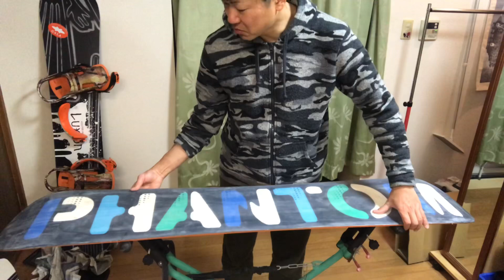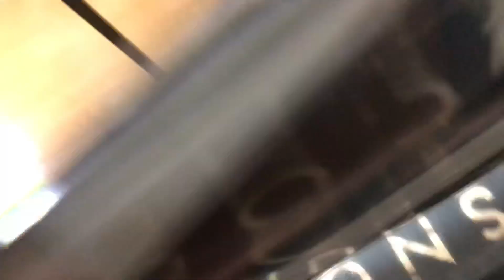スノーボード買いました。ここぞとばかりにYouTuberごっこするよ！Lago Snowboards Double Barrel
Lago Snowboards のDouble Barrel 155  17/18モデルになるのかな？ アシンメトリーボードです。

　ツイン キャンバー フリースタイル サイズ155cm / ウェスト幅25.3cm　●特徴・ベースグラフィック・超軽量ウッドコア・Triaxガラスを用いた硬化カーボンストリンガー・P-Texのサイドウォール・P-Tex 4000・フラットキックノーズ/テールを備えたハイブリッド楕円形状キャンバー・最高のフロートと最小重量のノーズテイル・24個のインサート、19.5 "から25.5"のスタンス幅、センタリング